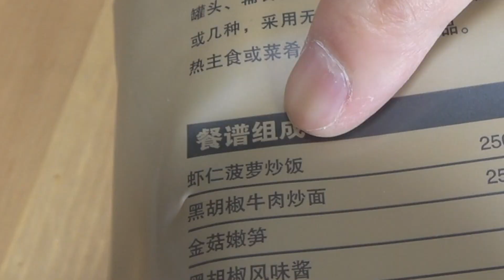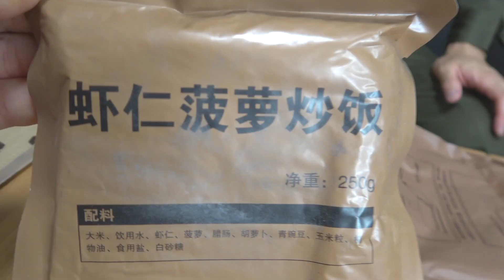【対決】自衛隊vs中国軍 チャーハンどっち美味しい⁉︎食べ比べした結果！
★鉄人のチャーハン
★パイナップル
★母の糧食

郵便番号:  150-0042
宅急便センターコード: 132640
宅急便センター名: 宇田川町センター
住所 : 東京都渋谷区宇田川町
氏名: 小野寺耕平